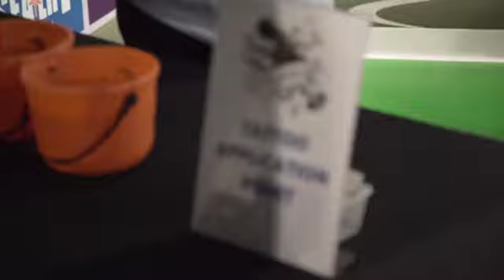HIJINKS @ Madame Tussauds Sydney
HIJINKS takes over popular venues and re-imagines them as after-hours playgrounds and pop-up bars for adults. Featuring interactive activities and live performances by some of Sydney's brightest up-and-coming artists, these events remix the city into something unique and entirely unexpected.